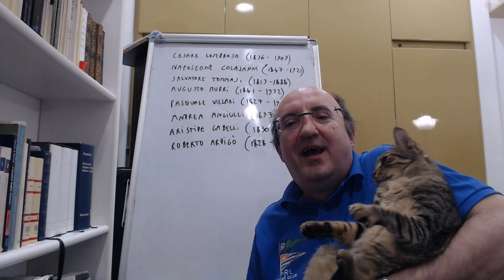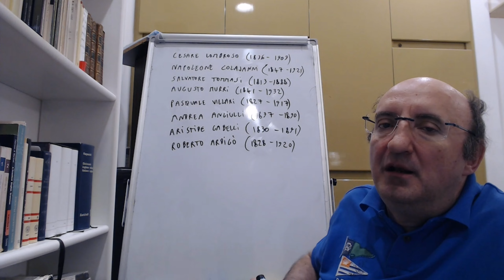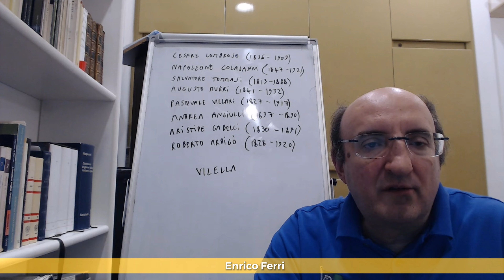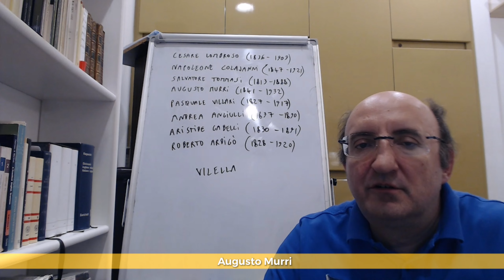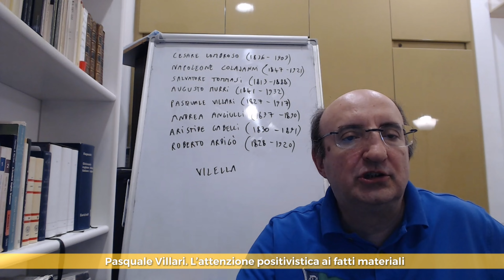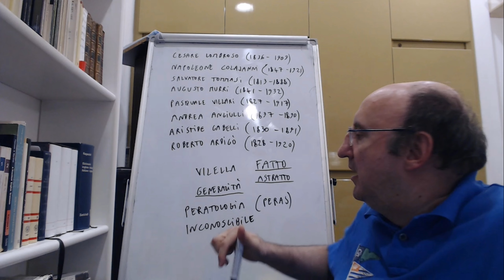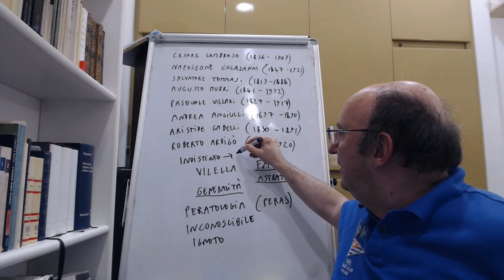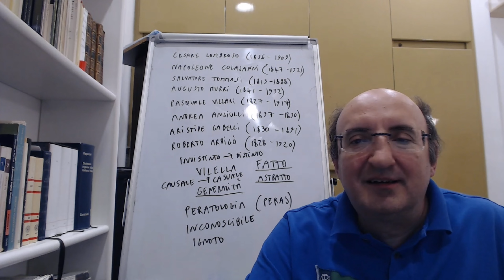Lombroso e il positivismo italiano - Positivismo 9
Il positivismo italiano si sviluppò soprattutto a partire dall’Unità, e diede i suoi risultati migliori nelle scienze settoriali, come la criminologia (con Lombroso), la pedagogia (con Gabelli e Angiulli), la storiografia (con Villari), la medicina (con Tommasi e Murri); mentre nell’ambito propriamente filosofico il positivista italiano più importante è sicuramente Roberto Ardigò.
Cesare Lombroso elaborò una teoria di sociologia del crimine che si delinea come una teoria generale della delinquenza. Lombroso ritiene che i criminali non delinquano in base ad una libera volontà, ma perché nascono con una tendenza innata al crimine. Il crimine infatti scaturisce in maniera necessaria da una organizzazione psichica e fisica diversa dal normale. In questo modo Lombroso nega le cause ambientali e sociali della criminalità. Lombroso precisa quali sarebbero le caratteristiche anatomiche, fisiologiche e psicologiche dei criminali (scarsezza dei peli, fronte sfuggente, sviluppo enorme della mandibola e degli zigomi, e così via). Naturalmente si tratta di una teoria pseudoscientifica: la pretesa di dedurre il carattere, e in particolare il carattere delinquenziale e patologico, dall’aspetto fisico. Purtroppo Lombroso deriva dalle sue idee considerazioni razziste.
Troviamo positivisti italiani anche nel campo della medicina, come Salvatore Tommasi e Augusto Murri, o Pasquale Villari che applica il metodo positivistico alla storiografia. La storiografia positivistica, come la critica letteraria e la critica d’arte di stampo positivistico, mettono in primo piano il contesto sociale concreto in cui opera il personaggio storico, oppure lo scrittore, oppure l’artista. I fattori sociali e materiali contano più di quelli ideologici. Il positivismo italiano ha contribuito anche al rinnovamento della pedagogia, e si è inserito nel dibattito sulla scuola e la sua organizzazione dopo l’unità d’Italia. Per questo parliamo di figure come Aristide Gabelli.
Da un punto di vista strettamente filosofico, l’autore più importante del positivismo italiano è senza dubbio Roberto Ardigò. Egli è favorevole ad una psicologia materialistica, che bandisca ogni residuo di spiritualismo. In psicologia bisogna usare il metodo scientifico, gli strumenti scientifici e i metodi statistici. Solo la scienza va in cerca dei fatti, li nota, li accerta. Ardigò afferma la centralità del fatto. Esso ha una propria realtà un sé, che non è alterabile. Diverso dal fatto è l’astratto. Il fatto è oggettivo fuori di noi. L’astratto invece lo formiano noi. Secondo Ardigò l’induzione è l’unico metodo scientifico. La filosofia non è scienza dei princìpi primi, bensì scienza del limite (ovvero peratologia). La filosofia cerca di superare i limiti delle scienze particolari per raggiungere per intuizione la natura come uno-tutto. Secondo il filosofo italiano la natura è soggetta ad una legge generale di evoluzione. Mentre Spencer ritiene che l’evoluzione sia un passaggio dall’omogeneo all’eterogeneo, Ardigò vede l’evoluzione universale della natura come un passaggio dall’indistinto al distinto. Non solo le sensazioni evolvono dall’indistinto al distinto, ma tutti gli aspetti della realtà. Da un’unità originaria indistinta derivano tutti gli infiniti fenomeni, sia nel mondo fisico, sia nel mondo psichico.

0:00. Introduzione al positivismo italiano
2:45. Cesare Lombroso
10:36. Enrico Ferri
11:31. Le critiche di Napoleone Colajanni
12:06. Salvatore Tommasi
13:18. Augusto Murri
15:51. Pasquale Villari. L’attenzione positivistica ai fatti materiali.
18:16. Aristide Gabelli.
20:06. Roberto Ardigò. Vita e ispirazione.
21:54. Roberto Ardigò. La psicologia. La visione della scienza.
26:05. Roberto Ardigò. Scienza e filosofia. La peratologia.
27:15. Roberto Ardigò. L’inconoscibile e l’ignoto.
28:03. Roberto Ardigò. L’evoluzione universale. L’uomo e la morale.

La tua opinione conta!

📷  Cesare Lombroso